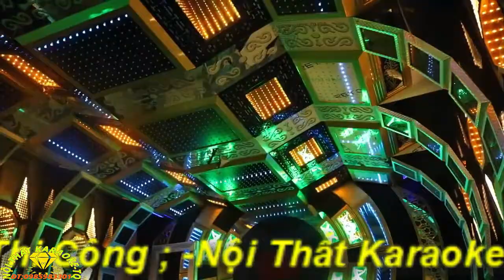Mẫu Phòng KARAOKE Mới Nhất, Vip Nhất Hiện Nay Mẫu 140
Nội Thất KARAOKE-BAR TQ CHUYÊN ;
- TƯ VẤN ,THIẾT KẾ VÀ THI CÔNG NỘI THẤT KARAOKE, BAR,CAFE, BIỂN QUẢNG CAO CÁC LOẠI TRONG NHÀ ,NGÒAI TRỜI.
- Tư VẤN LĂP ĐẶT HỆ THỐNG ÂM THANH PHÒNG KARAOKE BAR,CAFE
CHUYÊN NGHIỆP _SANG TRỌNG_HIỆN ĐẠI_TÍNH THẨM MỸ CAO_THU HÚT KHÁCH
CAM KẾT:
Luôn cập nhật những mẫu mới nhất ,hiện đại nhất ,vip nhất ,đẹp nhất.
- Đã và đang thực hiện nhiều dự án lớn với đội ngũ  kỹ sư ,công nhân tay nghề cao,đã có nhiều năm kinh nghiệm.